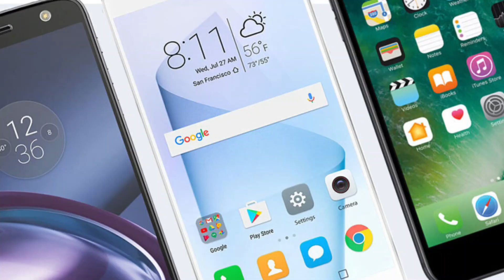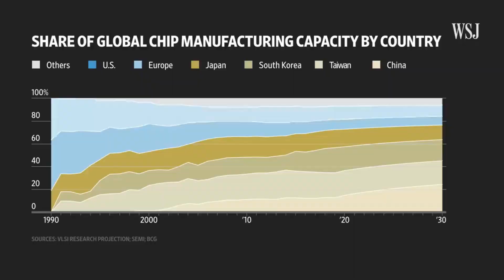Dr. Naveed Sherwani: Politics of Chips - Sanctions, Tensions & Opportunities | Preview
Semiconductors, they're in cars, phones, planes, computers; almost every device we use and touch in our day to day life has a chip. That chip uses semiconductors. Anything electronic, you need semiconductors to make that chip work.

The race to rule the semiconductor industry is the latest source of tension between the United States and China. One company in Taiwan alone accounts for 54% of all the chip manufacturing revenue today. The US as a whole, on the other hand, accounts for only 12%.

Meet Dr. Naveed Sherwani, Chairman & CEO of Global Semiconductor Group. An unsung hero who played a key role in the semiconductor revolution of the last 30 years. His career started with Global US leader Intel, where he spent a decade pioneering the design and automation of chips. There he received the most prestigious Intel Achievement Award.

Crowe LLP is a public accounting, consulting, and technology firm with offices around the world. Crowe uses its deep industry expertise to provide audit services to public and private entities. The firm and its subsidiaries also help clients make smart decisions that lead to lasting value with its tax, advisory, and consulting services, helping businesses uncover hidden opportunities in the market – no matter what challenges the markets present. Crowe is recognized by many organizations as one of the best places to work in the U.S. As an independent member of Crowe Global, one of the largest global accounting networks in the world, Crowe serves clients worldwide. The network consists of more than 200 independent accounting and advisory services firms in more than 130 countries around the world.

Subject Matter Avatars | Turn Expert Knowledge Into Precise Searchable Answers Within An Organization | An AI Avatar To Answer All Your Questions

Developed, created and produced by Tinsley Park Capital, LLC